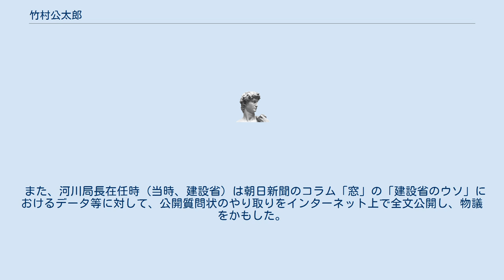竹村公太郎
竹村 公太郎（たけむら こうたろう、1945年（昭和20年）10月12日 - ）は、日本の元・国土交通官僚、元・国土交通省河川局長、現・財団法人リバーフロント整備センター理事長、日本水フォーラム代表理事・事務局長。
専門は、土木工学（特に河川）。
博士（工学）。
 建設省（現 国土交通省）在籍時より作家「島 陶也（しま とうや）」として、建設関係業界紙を中心に数々のエッセイを連載している。
主に、竹村の専門である下部構造（土木に関する社会資本（インフラ））を中心に、日本史や世界史の仮説を立てており、「社会資本の論客」として注目されている。
また、100年後には、北海道が日本の穀倉地帯になるという持論を持っている。
また、建設（国土交通）行政に関する経験、意見等を述べる際は、「島 陶也（竹村公太郎）」と付記する場合もある。
 中部地方建設局（以下、地建）河川部長在任時は、当時問題となっていた長良川河口堰建設問題で、当時保有していた地建の全生データを、パネルを用いて公開に踏み切った。
 また、河川局長在任時（当時、建設省）は朝日新聞のコラム「窓」の「建設省のウソ」におけるデータ等に対して、公開質問状のやり取りをインターネット上で全文公開し、物議をかもした。
また、この責任は竹村自身が負ったとされる。
 ^ 『読売年鑑 2016年版』（読売新聞東京本社、2016年）p.266